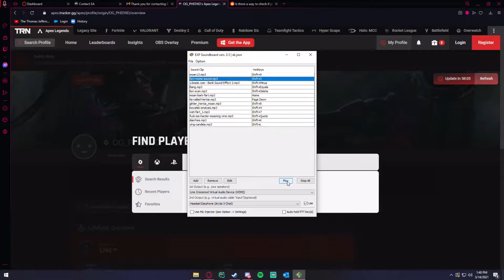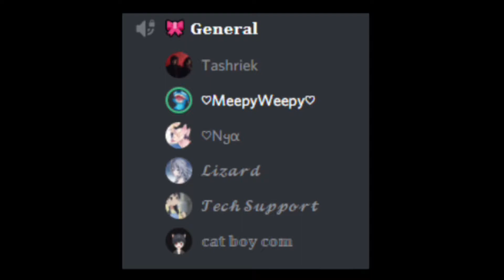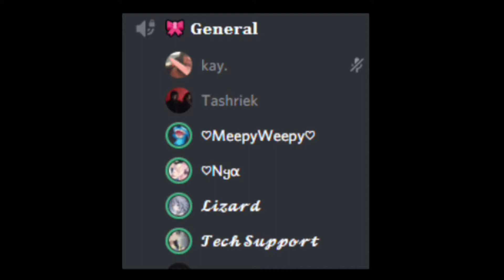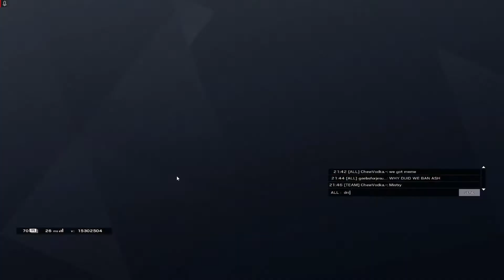Videos I found on my pc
Dude I don't know. This has to be the most random stuff I've found on my pc. Have you ever had a dream that, that, um, that you had, uh, that you had to, you could, you do, you wit, you wa, you could do so, you do you could, you want, you wanted him to do you so much you could do anything?
THATS HOW RANDOM THESE ARE.
Like imagine storing apex videos and not using them.